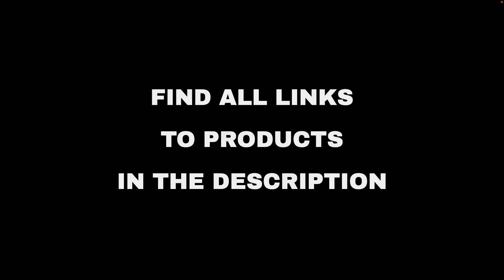Top 10 "Home and Family" deals on Amazon, today (2022-03-14)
⚠️ ATTENTION!
3. "Today" means 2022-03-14. Out of the day?

🔗 01 - Antree Pasta Maker Attachment 3 in 1 Se...
🔗 02 - KOIOS Air Purifier for Home Large Room ...
🔗 03 - HexClad 14 Inch Hybrid Stainless Steel ...
🔗 04 - ILIFE V8s Robot Vacuum and Mop Combo, B...
🔗 05 - iwoly C150 Cordless Vacuum Cleaner Rech...
🔗 06 - CHI Steam Iron for Clothes with Titaniu...
🔗 07 - Evaporative Air Cooler - COMFYHOME 3-in...
🔗 08 - Bamboo Book Stand, Large Cookbook Holde...
🔗 09 - Welhome Franklin Premium | 2 Bath Towel...
🔗 10 - Whiskey Decanter Set Globe Decanter Whi...